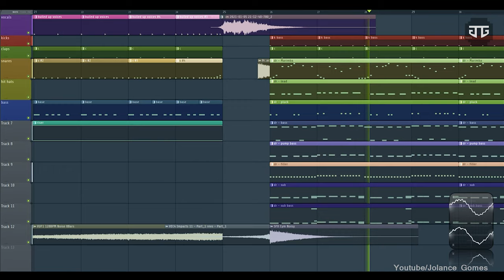On my ON MY WAY.mp3 | Valorant Agent Voicelines remix | dialogues with beats reyna Phoenix sova...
Most spammed lines in Valorant  matches taken and turned into a EDM track..